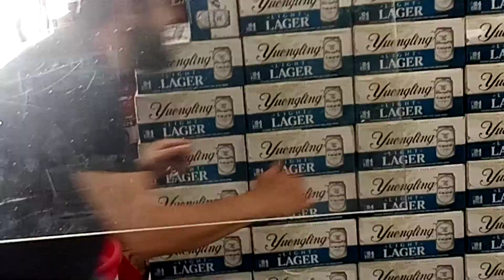Packed Up For Catacat